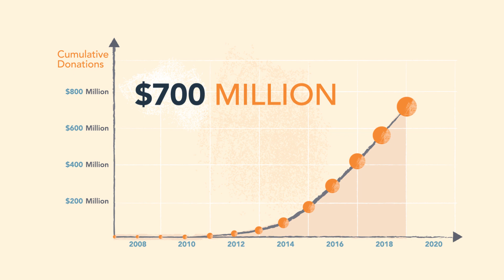Givewell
GiveWell is an independent nonprofit focused on helping people do as much good as possible with their donations.
Searching for the charities that save or improve lives the most per dollar.
With the goal to produce the world's top research on where to give. Free, for everyone.